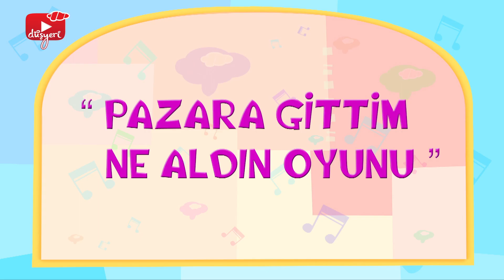Pepee - Yumurta Şarkısı - Leliko Pazara Gittim Ne Aldım Oyunu - Pisi Havuç Öğreniyor | Düşyeri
Pepee Yumurta Şarkısı + Leliko Pazara Gittim Ne Aldım Oyunu + Pisi Havuç

Pepee ile yumurta şarkısıyla eğleneceğimiz, Leliko ile pazardan ne aldım oyunu oynayacağımız ve Pisi ile havuç seveceğimiz en yeni ve şahane bir bölüm ile sizlerleyiz! Hadi hem eğlenceli hem de öğretici bölümleri sakın kaçırma!